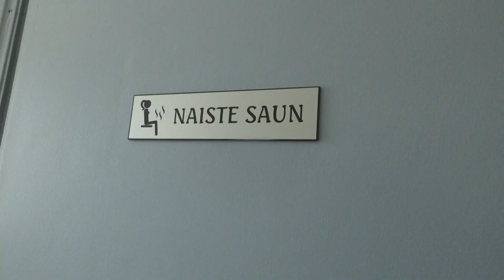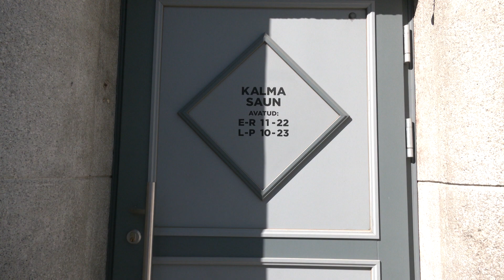19.04.2023 - Kalma saun ehitatakse ümber spaahotelliks